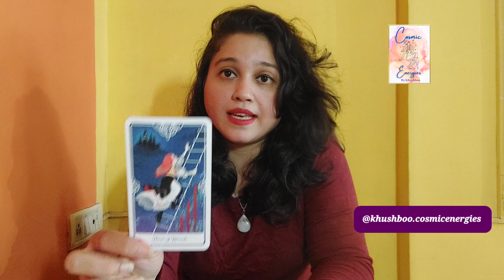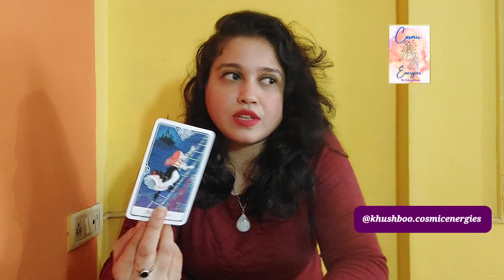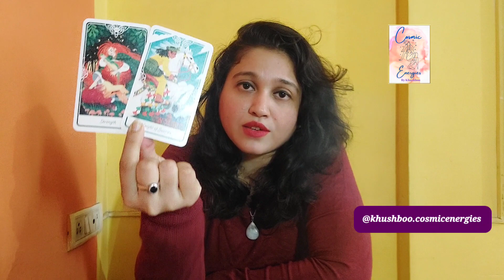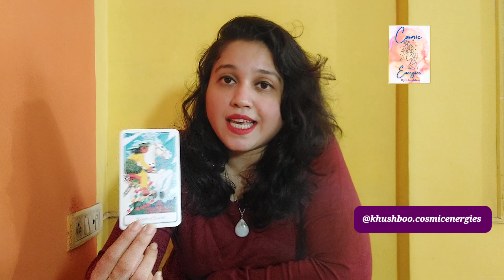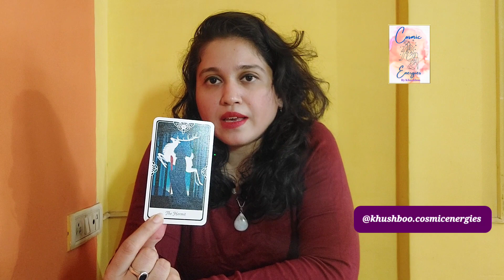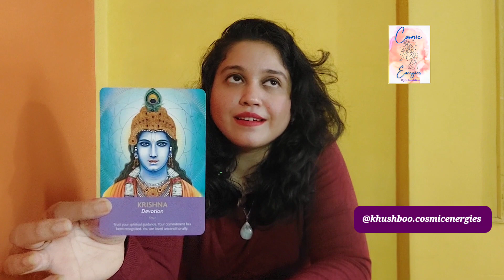AQUARIUS ♒️ August 2023 🍀Expansion, Beauty, Manifestation 🌼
🌼Hi I am Khushboo. A Tarot and Oracle Reader. Intuitive readings is my thing. Psychic can be my middle name.

💖Book your own personal readings with me for gaining insights on your current issues. I provide readings for love, health, career and couples issues too

⚠️Note: This is a general reading not everything will resonate with you. Take what resonates leave the rest.

💜 Comment "I am blessed" to claim this reading 💜

Cancer Scorpio Pisces Sagittarius Aries Libra Taurus Virgo Capricorn Gemini Leo Aquarius tarot tarot111 7777angel number Wiccan witchcraft tarotworld tarottime tarot reading tarot is lifetarot lovetarot tarot spiritualworld lifepurpose artoflife tarot111 7777angel 555angelnumber 3333angelnumber